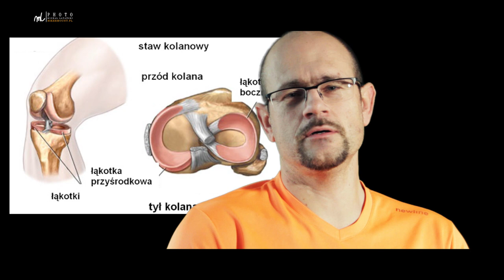Bieganie - co, jak gdzie i kiedy? - moje doświadczenia.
Biegam od 2010 roku z przerwami. W filmie opowiadam o swoich doświadczeniach z bieganiem. Mam nadzieję, że część informacji będzie bardzo dla Was przydatna.
Muzyka:
NCM Epic Music Ender Guney